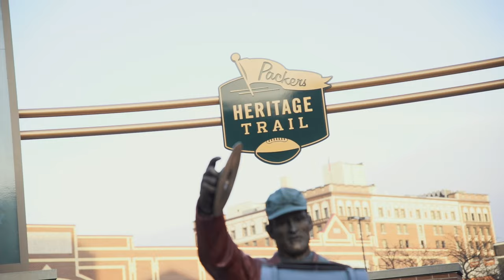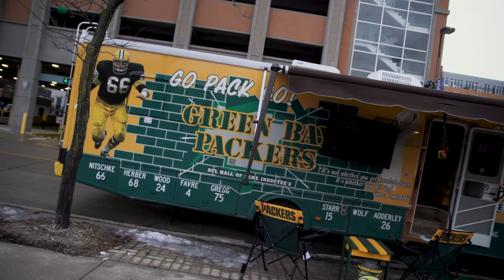WTAQ News: Packers Playoff Pep Rally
WTAQ's Rob Sussman and Casey Nelson went downtown to check out the pep rally held on Friday. They asked fans their score predictions ahead of the NFC Divisional Round playoff game at Lambeau Field between the Green Bay Packers and Seattle Seahawks.